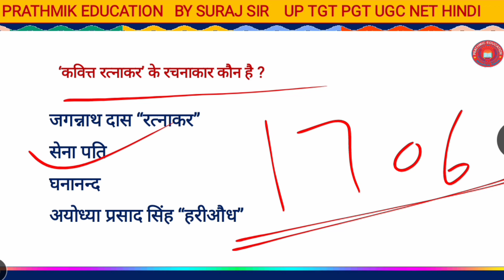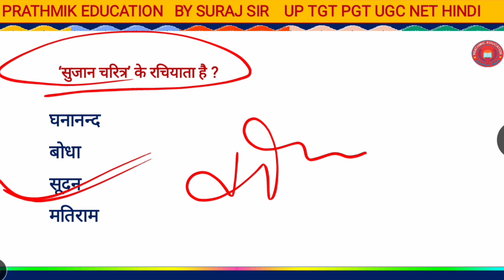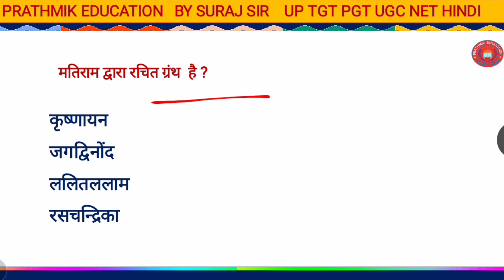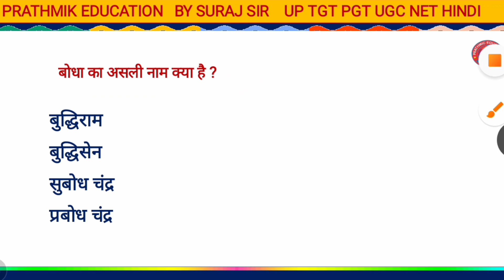रीतिकाल||हिंदी साहित्य का इतिहास| ritikal mahakavi vihari mcq test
hindi sahity ka itihaas
हिंदी साहित्य का इतिहास
रीतिकाल
रीतिकाल महाकवि एवं रचनाये
||hindi sahity ka itihas| hindimcq test||कवि एवं रचनायें
उत्तर प्रदेश tgt_hindi pgt_hindi हिंदी परीक्षा के लिए।
हिंदी भाषा और ध्वनियों के महत्वपूर्ण प्रश्न कम समय मे 30 प्रश्न

हिन्दी_सहायक_अध्यापक_परीक्षा (UP TET, SUPER TET, TGT, PGT, UGC NET ) से संबंधित प्रैक्टिस सेट हमारे चैनल पर कराया जा रहा है ।आप हमारे चैनल के माध्यम से हिंदी से संबंधित सभी परीक्षाओं की तैयारी कराया जा रहा है टीजीटी पीजीटी जीआईसी यूजीसी नेट जेआरएफ इत्यादि। हमारे चैनल पर सहायक अध्यापक परीक्षा से संबंधित टेस्ट कराए जाएंगे वह भी बिल्कुल मुफ्त में। आप मेरे चैनल से जुड़ कर कर लाभ उठा सकते हैं।
इसके अलावा UP TGT तथा PGT  से संबंधित प्रैक्टिस सेट मेरे यूट्यूब चैनल पर बिल्कुल ही फ्री मैं कराया जा रहा है आप सभी लोग इस सुविधा का लाभ उठाएं और अपनी तैयारी को मजबूत करें। जब तक एग्जाम नहीं हो जाता है हम आप सबके लिए प्रैक्टिस सेट लाते रहेंगे धन्यवाद।
FOR PDF TELIGRAM LINK:-

key word search :-
tgt_pgt_2022 hindi paper,tgt pgt hindi classes,tgt pgt hindi sahitya,hindi pgt
tgt_pgt_hindi_classes_sandhi_mcq,tgt pgt sandhi mcq practice set,tgt pgt sandhi mcq questions
tgt_pgt_hindi online classes,pgt hindi previous year paper#prathmik education